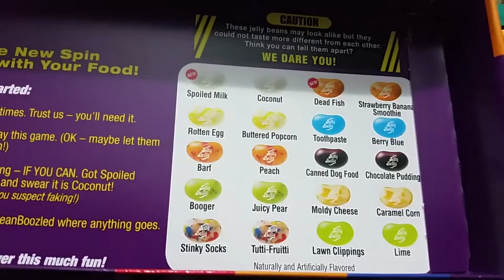Vlogdu: Bean's Boozled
Shoutout to Bean for being hat and glasses.

Today's Cast...

Music

Join us!